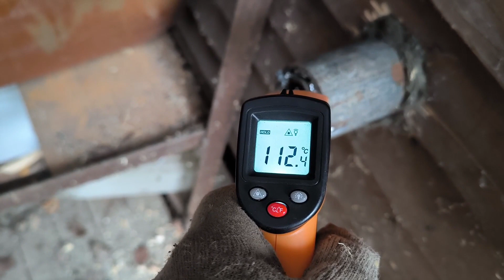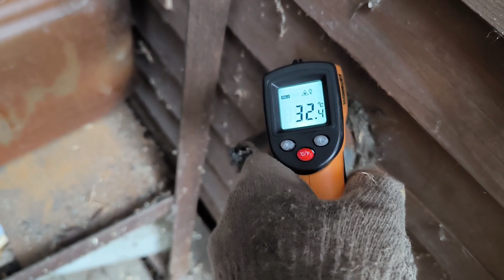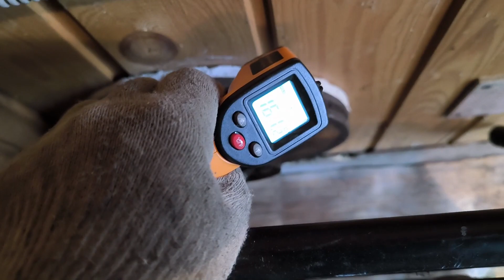Как сделать безопасный выхлоп генератора в стену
Наш генератор работает в хозяйственной постройке, не в гараже. Бытовка - отличное место для его дислокации. Ранее выхлоп был в открытую дверь, сейчас же отвод выхлопных газов осуществляется через стену. Всё пожаробезопасно!